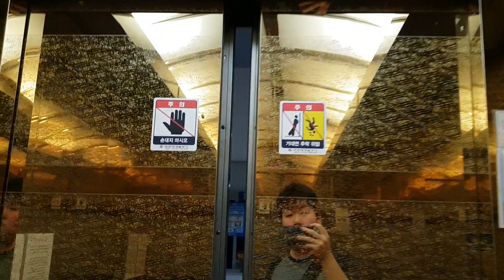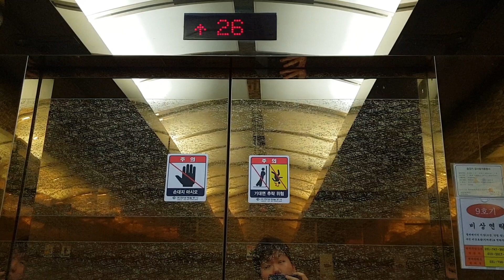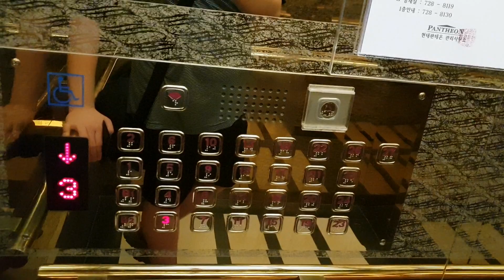성남 분당 현대판테온 오피스텔 B2~27층 운행용 현대엘리베이터 탑사기(2018.08.14 촬영)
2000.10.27 헬리컬기어방식 STVF(1150kg 17인승, 105m/min)이며, B1~2층 운행용 1대짜리(2000년 10월식 HYD였으나 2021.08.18 WBSS-GY-2로 교체되었습니다.), B3~27층 운행용(비상용) 1대짜리, 1~27층 운행용(전망용) 1대짜리, B2~27층 운행용 승객용구간 4대짜리(짝수층운행 2대와 홀수층운행 2대가 각자 예고기능 없는 2대연동운행합니다.)가 있습니다.(비상용구간이랑 B1~2층 운행용만 2층을 운행하며, 1~27층 운행용이랑 B2~27층 운행용은 상태가 양호한데 목적층 도착해서 알림음 나오고 문 열릴때까지 8~10초정도 걸립니다.)

B3층은 주차장/기계실, B2~B1층은 주차장, 1층은 주차장/오피스텔 로비&안내데스크, 2층은 한샘디자인파크/에스앤유 피부과, 3~5층은 주차장, 6~26층은 오피스텔 세대구간, 27층은 옥상공원입니다.

2000 Hyundai Traction Elevator at Bundang Pantheon Officetel, Seongnam, Gyeonggi-do, South Korea.